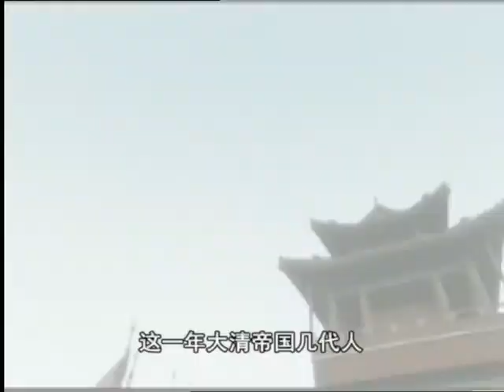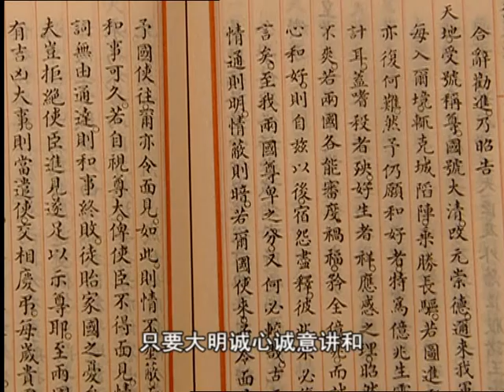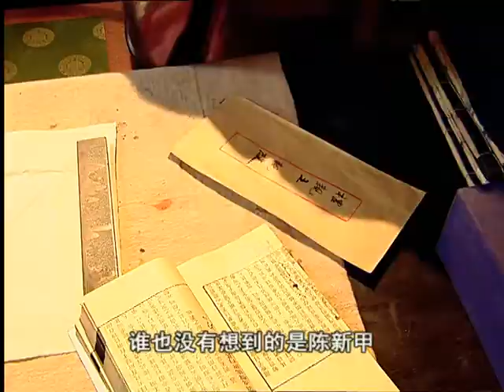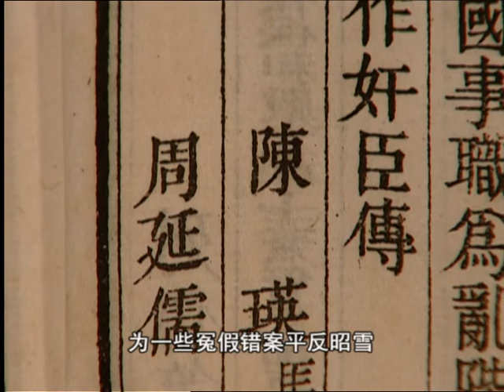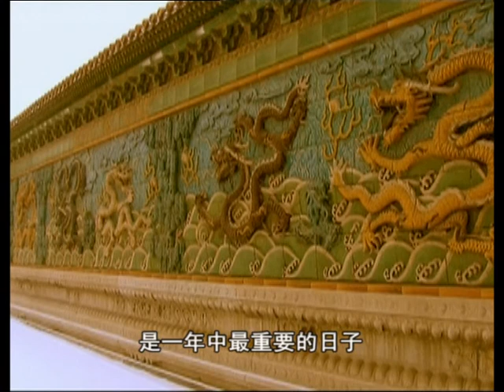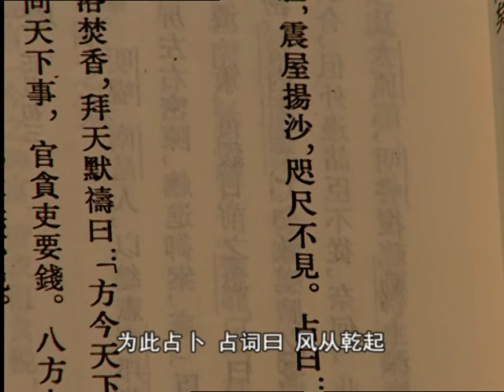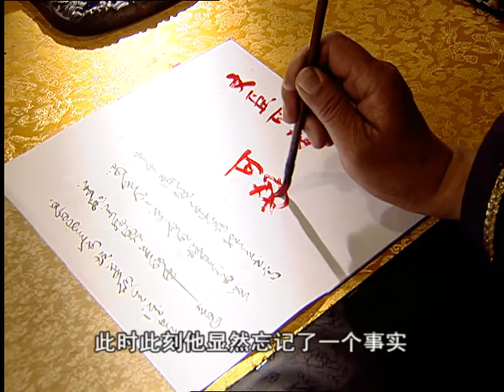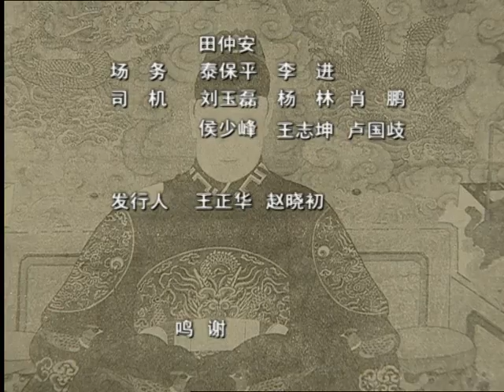前清秘史14（主演：佟佳、孟古、叶赫、李成梁）